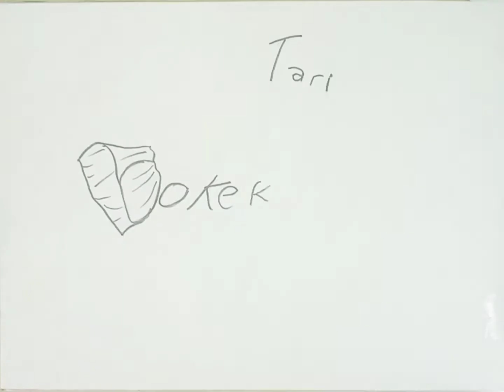CARA MENGGAMBAR ORANG MENARI DARI KATA ⁉️ TARI COKEK ‼️